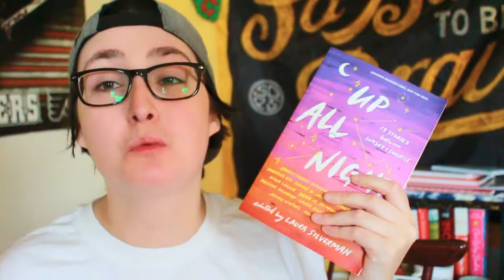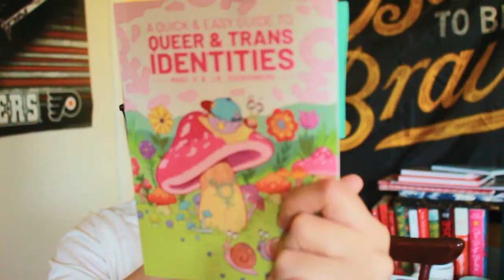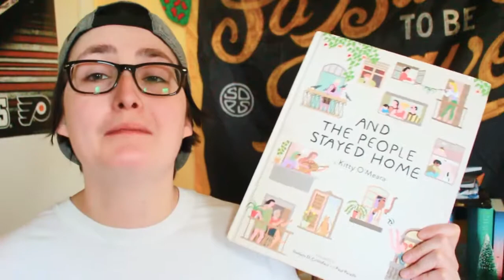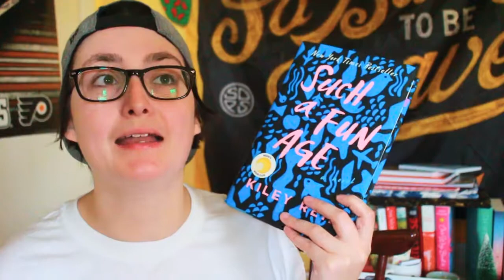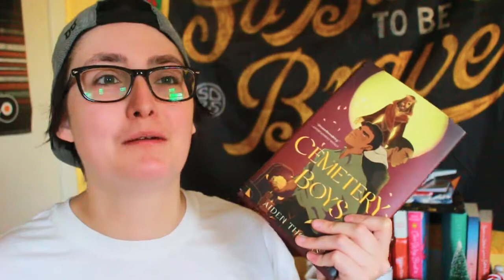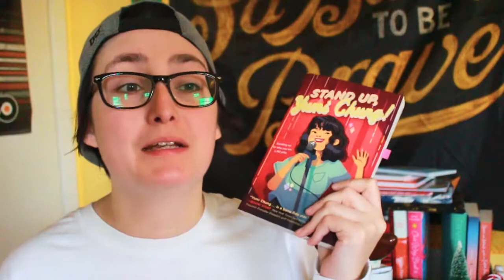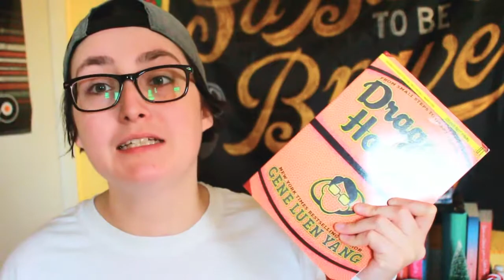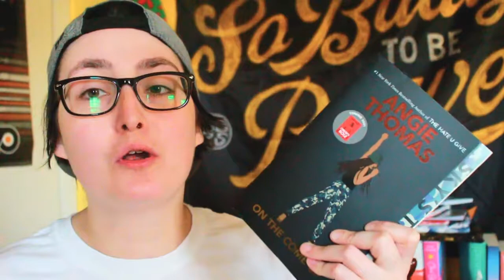Best Books To Gift For Every Type of Reader! (Teens, Kids, Twenty-Somethings, and Parents!)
[CC] Best Books To Gift For Every Type of Reader!

This is my BIGGEST book recommendation video ever!

Welcome to another bookish holiday video where I recommend YOU books that make great gifts for book lovers! I pair books with specific people you may be book shopping for this holiday season! Book recommendations include Disney Adults or Disney Lovers, Cat Lovers, picture books for Children, queer parents, sports fans, and twenty-somethings.

Support your local bookshop! All of the books I mentioned can be found on my Bookshop

📚THE BOOKS 📚
Up All Night Anthology Edited by Laura Silverman

A Quick & Easy Guide to Queer & Trans Identities by Mady G, J.R. Zuckerberg

From the Ashes by Jesse Thistle

 Small Knight and the Anxiety Monster by Manka Kasha

And The People Stayed Home by Kitty O'Meara

Avant Guards Series by Carly Usdin, Noah Hayes

The Backstagers by James Tynion IV and Walter Baiamonte

The Oracle Code by Marieke Nijkamp

Speak, Okinawa: A Memoir by Elizabeth Miki Brina

A Kind of Spark by Elle McNicoll

Stand Up, Yumi Chung by Jessica Kim

Imaginary Borders by Xiuhtezcatl Martinez

You Asked for Perfect by Laura Silverman

Geekerella Series by Ashley Poston

Peter Darling by S.A. Chant

No Days Off by Max Domi

Dragon Hoops by Gene Luen Yang

Cat vs Human by Yasmine Surovec

Shuffle, Repeat by Jen Klein

The Beauty That Remains by Ashley Woodfolk

⌚CHAPTERS ⌚
00:00 Intro 1:13
1:14 The Friend Who Reads One Book a Year 2:46
2:47 Queer Parent/ Parents of Queer or LGBTQ+ Kids 3:55
3:56 Non-Fiction Book Recs 4:32
4:33 Picture Book Recs 5:14
5:15 Comic Book Recs 6:17
6:18 Books For People In Their Twenties 7:29
7:30 Books For Teens 9:08
9:09 Books For Middle Schoolers 9:41
9:42 Books For Sports Fans 10:10
10:11 Books For Disney Adults 10:45
10:46 Books For Cat Lovers 10:58
10:59 Books For Music Lovers 12:17
12:18 Outro 12:58